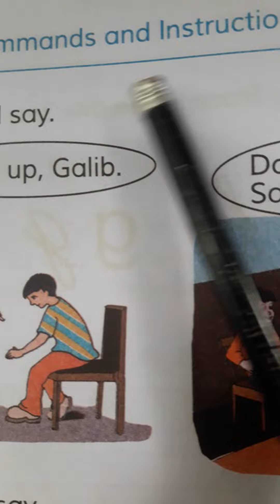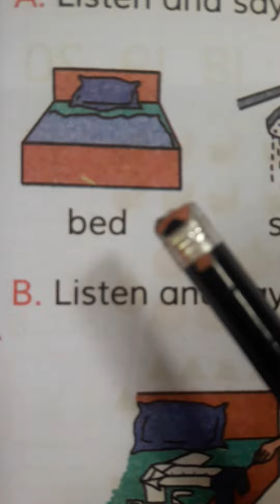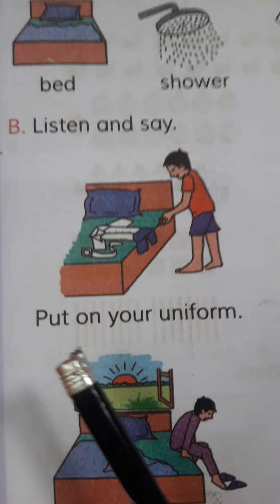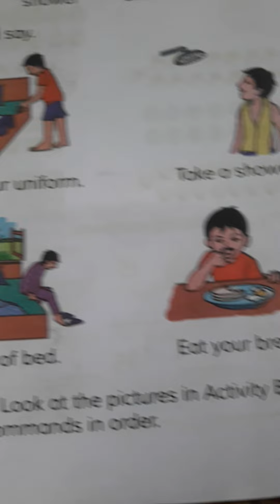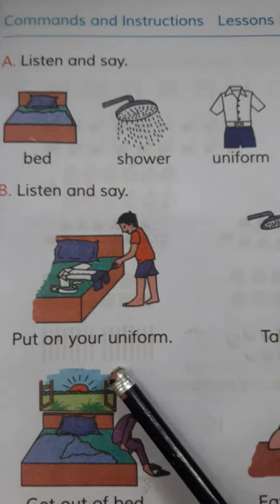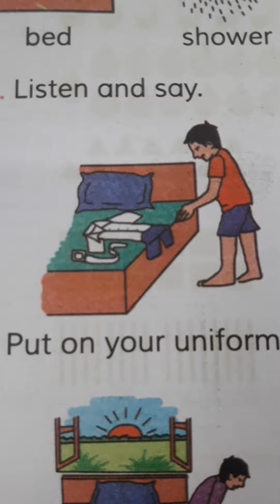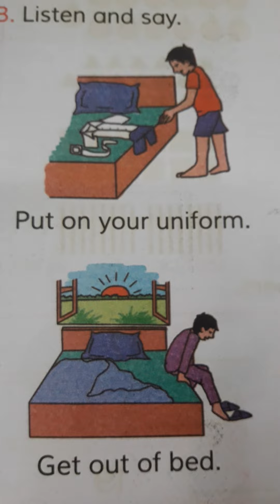Class Three Unit 7. Don't drink pond water.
Class Three Unit 7.
 don't drink pond water.

Book - English For Today Class Three.